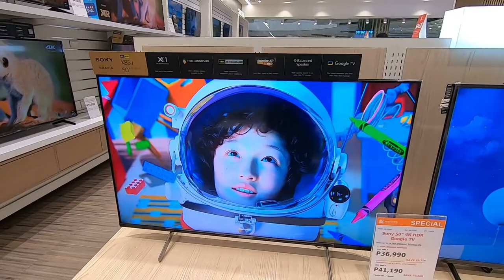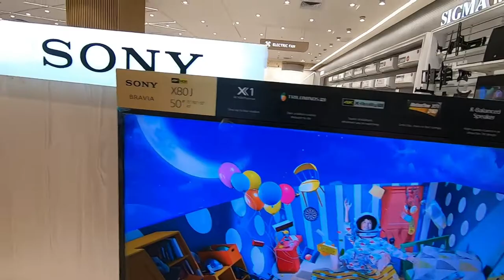SONY TV AUGUST 2022 + PRICE IN THE PHILIPPINES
Price in the Philippines + SONY TV + AUGUST 2022 PRICES